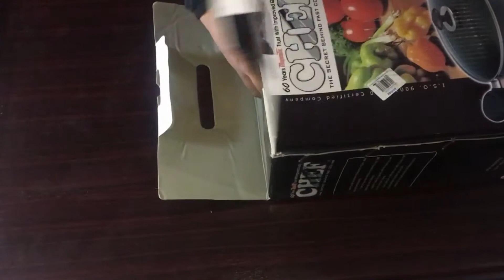Chef Cookware (Fry pan) Unboxing | Review | Non Stick Pan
In this video i share you some shopping tips for buying best non stick fry pan and my review about non stick fry pan in Urdu..